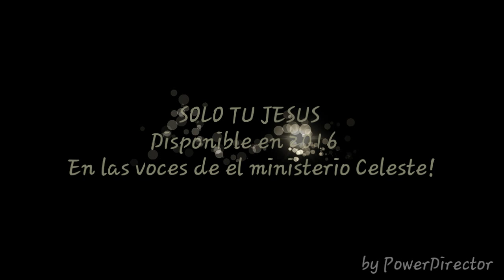January 3, 2016